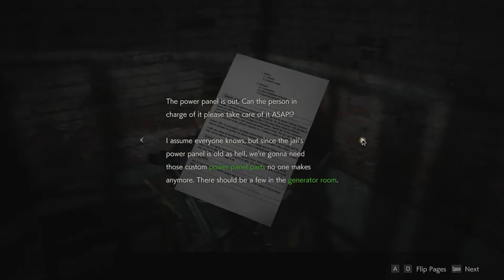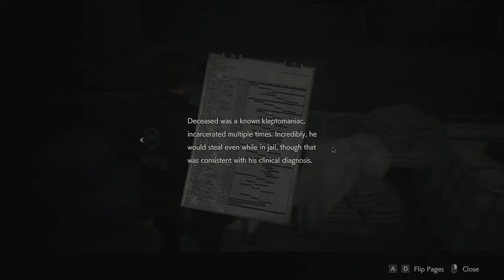ADA WANG | Resident Evil 2 Remake | Part 3